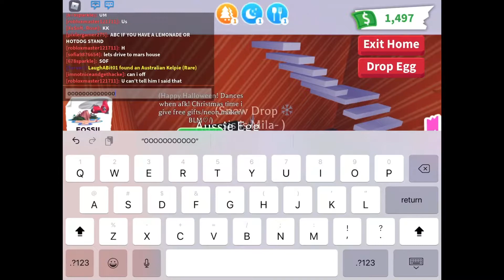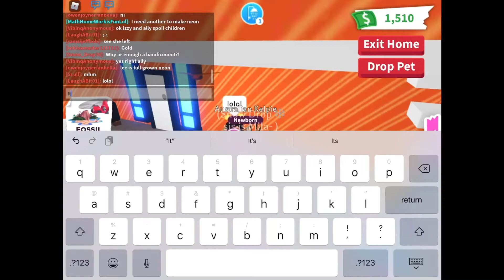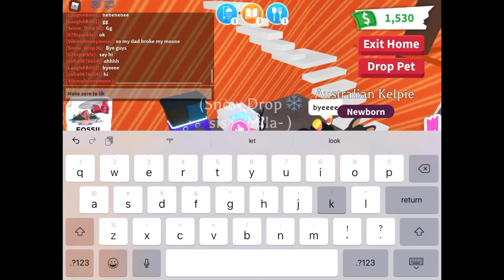Hatching Aussie eggs(out of game)in adopt me with MehCookieGaming